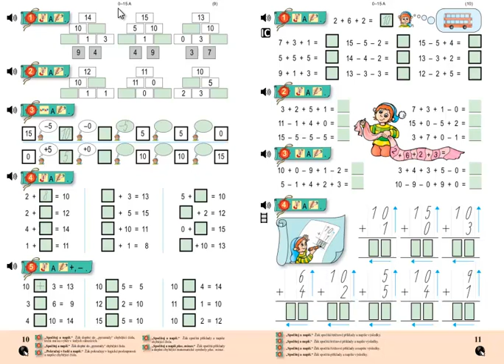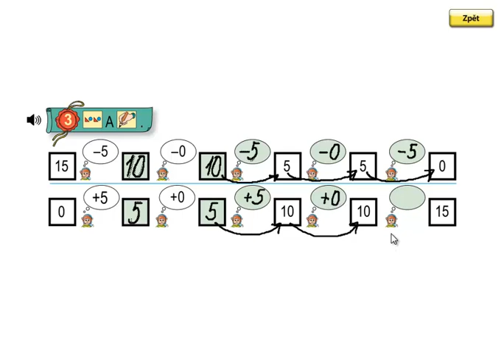Matýskova matematika 3.díl, strana 10, cvičení 3